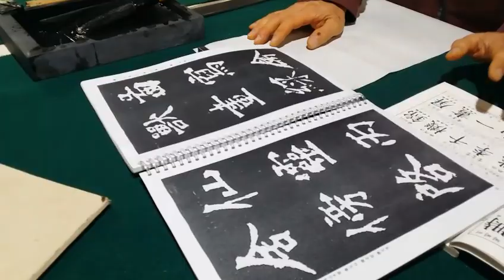{함께하기.교육}서예를 배우다. 중하 김두경선생님